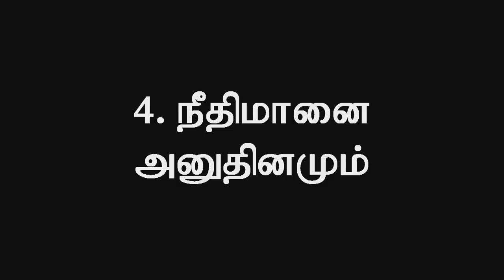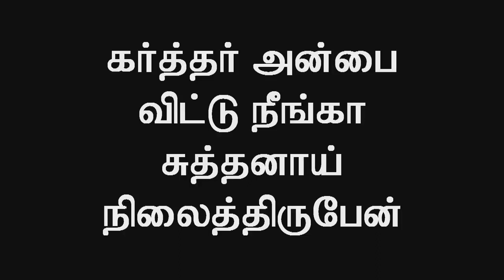Deva Sitham, Communion Service @ ACA Church, Avadi